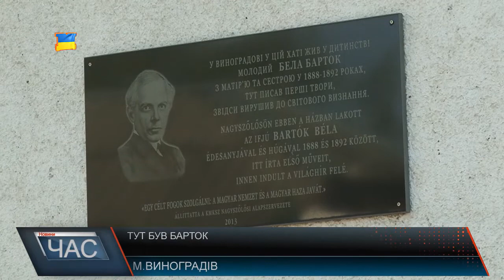Тут був Барток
Дитина-геній, саме так називали Бейлу, адже у 4 роки він вмів добре грати не менше 40 музичних композицій і як показав час це був лише початок. Угорський композитор , піаніст і музикознавець-фольклорист колись прожив 4 роки у Севлюші, як тоді називався Виноградів, і саме тут у віці 11 років дав свій перший публічний концерт. Ще раз до Виноградова Барток повертається напередодні 1-ї світової війни – тут він цікавився місцевим фольклором – і в багатьох його творах можна почути своєрідні закарпатські мотиви. Варто відзначити, що пам’ять про композитора у Виноградові зберігають – місцева музична школа названа на честь Бейли Бартока, на подвір’ї 3-ї ЗОШ йому встановлений бюст. Тепер звели міні-скульптурку. А ще є пам’ятна дошка. Після себе Бейла Барток залишив величезну музичну спадщину, яка включає шість струнних квартетів, концерти, оперу і великий дитячий педагогічний репертуар.